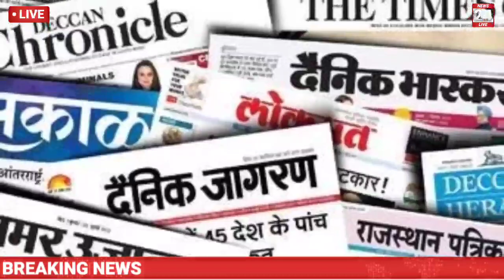12वें पर 2 बिजनेसमैन दोस्त घर आ रहे थे अभी-अभी आई आज की बड़ी खबर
12वें पर 2 बिजनेसमैन दोस्त घर आ रहे थे अभी-अभी आई आज की बड़ी खबर